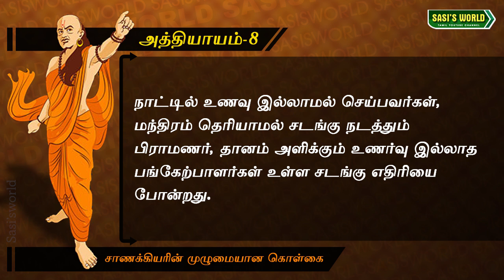சாணக்கியரின் முழுமையான கொள்கை | அத்தியாயம் 08 அர்த்தசாஸ்த்திரம் Chanakya Justice